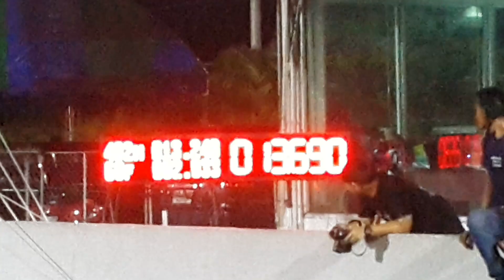Super 4 2wd Ep.3 u drag 31/08/2562